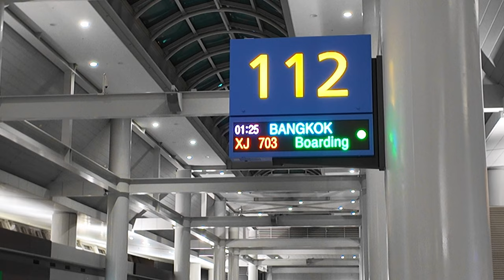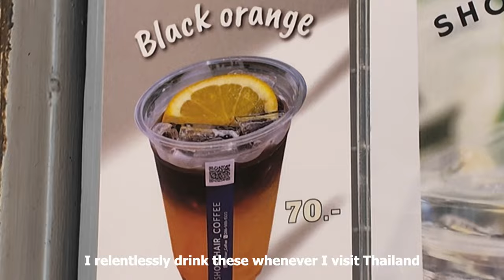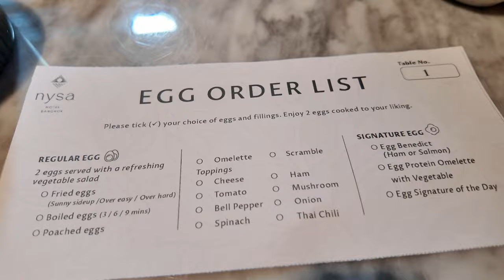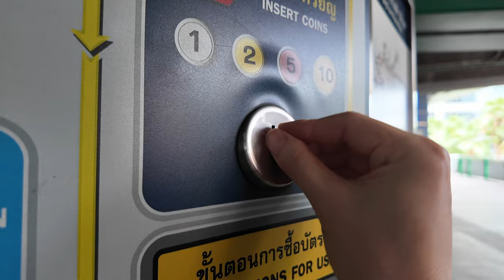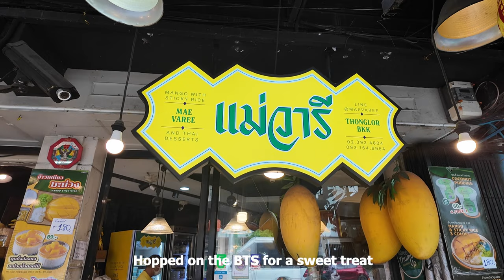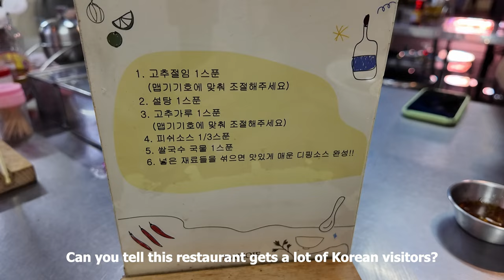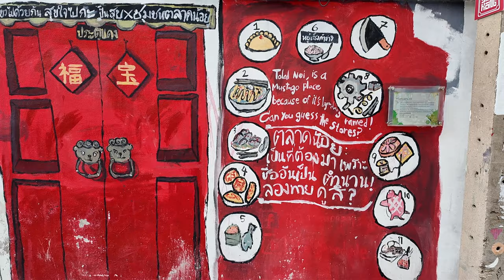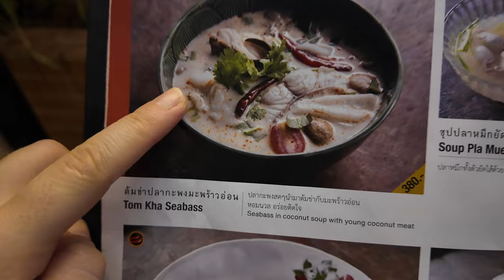5 Days in Bangkok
Not so much an itinerary, but rather a realistic view of our travel style in bangkok !

0:00 - day 1 (an early arrival, a walk in the park, Chatuchak Weekend Market, The Durian)
5:23 - day 2 (hotel tour, Rise Coffee, another walk in another park, mango sticky rice, EmSphere)
12:57 - day 3 (neon photoshoot)
15:12 - day 4 (our Airbnb on a canal, temple visit, a night out for beef noodle soup & cheap cocktails)
20:22 - day 5 (Chinatown, Mother Roaster, a final walk in a familiar park, Wat Arun sunset dinner, blues bar)

Our trip highlights that you should check out for yourself:
🍜 For a delicious meal: Raan Yaam Jae-Euang ร้านยําเจ๊อึ่ง
☕ For a coffee: Mother Roaster Talad Noi
🍻 For an atmospheric bar: Adhere The 13th Blues Bar
🌿 For a place to “escape” the city: Lumphini Park สวนลุมพินี

♫ Eden Barel - Club Supreme
♫ Steven Beddall - Blooming
♫ Isaac DaBom - Coconut Fantasies
♫ Aves - Rice Crackers
♫ Yestalgia - Paradise (feat. Mantrick)
♫ Flint - I’ll Make It Work
♫ Yestalgia - Morning Reset
♫ Kyle Cox - Late Night - Instrumental Version
♫ Nomad Producer - Sunny Stroll
♫ Aves - Smile

|˶˙ᵕ˙ )ﾉﾞHey!